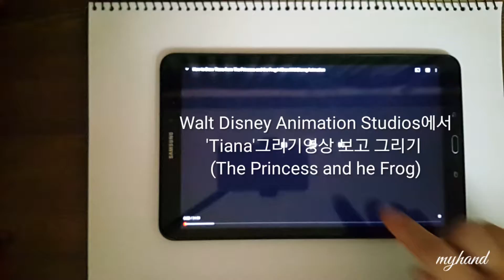(티아나-공주와 개구리)그림연습86일차 뭐라도그리자20220107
kinemaster music